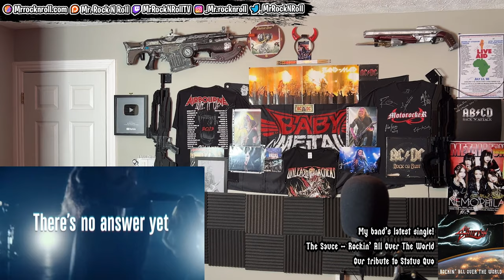THE AGGRESSORS!! | NEMOPHILA / G.O.D. [Official Music Video] | REACTION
🔐NORDVPN

151 Highway 74 S
Peachtree City, GA, 30269